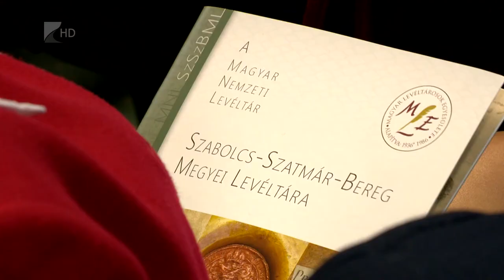A Himnusz képekben - Kölcsey Tv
Hozz rá víg esztendőt címmel mutattak be filmet a Himnuszról a Szabolcs-Szatmár-Bereg Megyei Levéltárban. A rendezvényen Kántor István, a film rendezője kiemelte, elsősorban a fiatalokat szerette volna megszólítani a művel, hogy ők is minél jobban megismerhessék nemzeti imánkat. A rendezvényen a magyar kultúra napja alkalmából a filmvetítés mellett előadást is tartottak a Himnuszról.